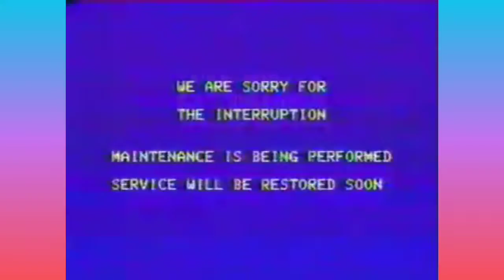The unconditional conditioner detangler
When anger turns to insanity in the loonatic workshop.